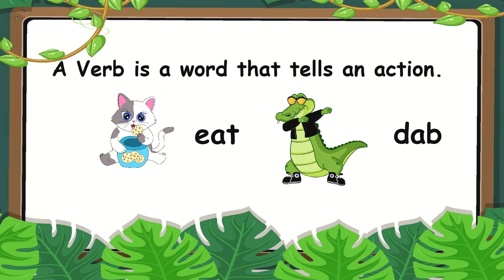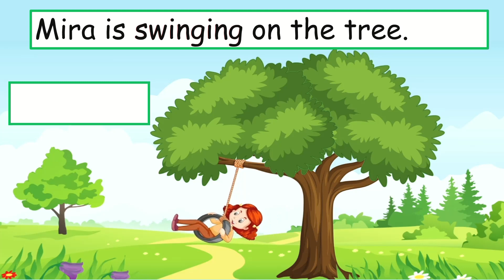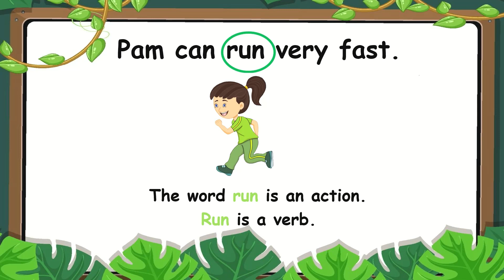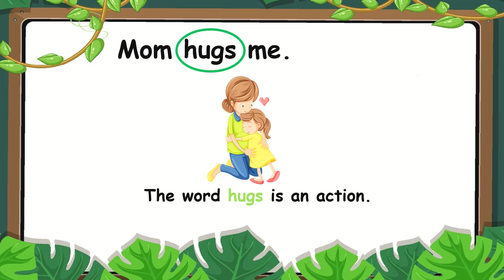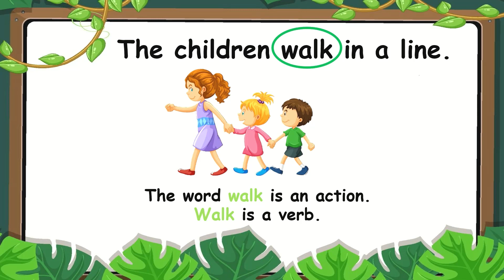Verbs | What is a Verb? | English Grammar for Kids | All About Verbs | Interactive Verbs Game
This is a great video to teach kids about verbs. It will teach kids that a verb is a part of speech, and that it tells an action . The video also has a fun interactive revision Game at the end.